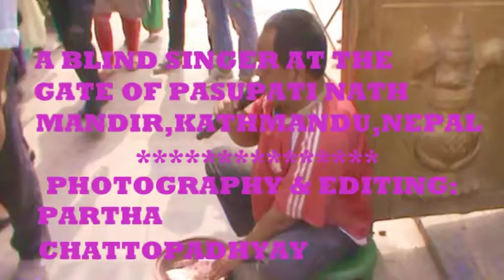A BLIND SINGER AT THE GATE OF PASUPATINATH MANDIR,NEPAL